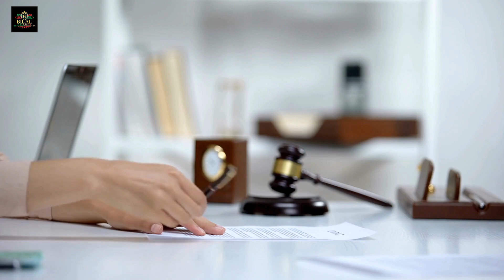Hadiths vs. Philosophers: Who Holds the Key to Life’s True Value?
I’m diving into the profound wisdom of Hadiths and comparing them with the teachings of some of the greatest philosophers. … Let’s see how these perspectives can enrich our understanding of this world—Dunya—and beyond. … The Prophet Muhammad (Peace Be Upon Him) said The world is a prison for the believer and a paradise for the disbeliever. … This Hadith emphasizes the constraints and challenges a believer faces in this world while striving for the Hereafter. … In contrast, those who do not believe may find worldly pleasures more accessible, but for them, this world is all they have. … Now, let’s shift gears to Socrates. … He famously said, The unexamined life is not worth living. … For Socrates, the value of this world lies in the pursuit of wisdom and self-knowledge. … A meaningful life is one where we continually seek to understand ourselves and our place in the world. … Another profound Hadith states, If this world were worth a mosquito's wing in the sight of Allah, He would not give a disbeliever a drink of water from it. … This highlights the insignificance of the world in comparison to the Hereafter. … Despite its seeming importance to many, the true value of the world is negligible in the sight of Allah. … Aristotle comes into play with his concept of eudaimonia, often translated as 'flourishing' or 'happiness.' … He believed that the highest good is achieving a state of fulfillment through virtuous living. … According to Aristotle, the value of this world is in achieving personal and communal well-being through the practice of virtues like courage, temperance, and wisdom. … The Prophet Muhammad (Peace Be Upon Him) also said, Be in this world as though you were a stranger or a wayfarer. … This Hadith advises believers to treat the world as a temporary stop, focusing on their final destination—the Hereafter. … It encourages living a life that prepares one for the eternal life to come. … Immanuel Kant believed the value of this world is found in adhering to a moral law that we impose on ourselves through reason. … He introduced the concept of the Categorical Imperative, which means acting according to maxims that can be universally applied. … Kant believed that living a moral life gives our existence value. … The ethical choices we make define the worth of our lives and contribute to a just and orderly world. … Lastly, let’s talk about Albert Camus and his exploration of Absurdism. … Camus suggested that we must find our own value in life despite the conflict between our desire for meaning and an indifferent universe. … He believed that the value of this world lies in our ability to confront the Absurd and live with passion, creativity, and integrity. … By embracing the struggle, we create our own meaning. … To wrap it all up, … the world is temporary and a test for believers. … True value lies in the Hereafter, and the worldly life should be lived with that perspective. … Believers are encouraged to focus on their spiritual journey and eternal success. … We have plenty more thought-provoking content coming your way.

0:00 profound wisdom
0:17 Prophet Muhammad (Peace Be Upon Him)
0:40 Socrates
0:58 Hadith
1:17 Aristotle
1:38 Be in this world as though you were a stranger
1:57 Immanuel Kant
2:23 Albert Camus
2:47 The world is temporary